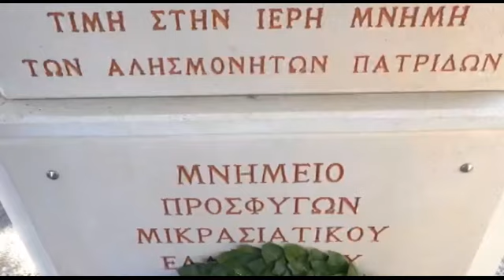Κορυφώνεται το οδοιπορικό μνήμης των ηρωωμαρτύρων Ισαάκ-Σολωμού